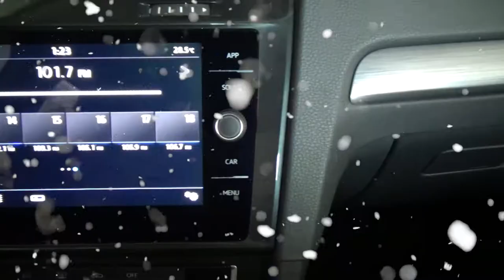Volkswagen / Golf / 2019 - 4598